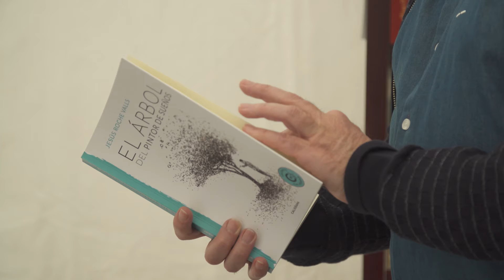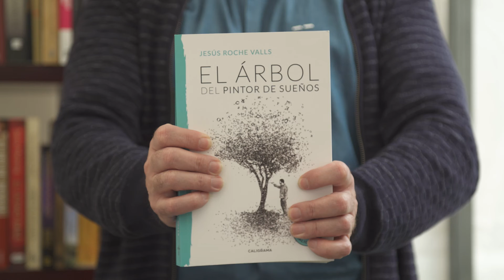Jesús Roche Valls, autor de «El árbol del pintor de sueños»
Conoce a Jesús Roche Valls, autor de «El árbol del pintor de sueños»